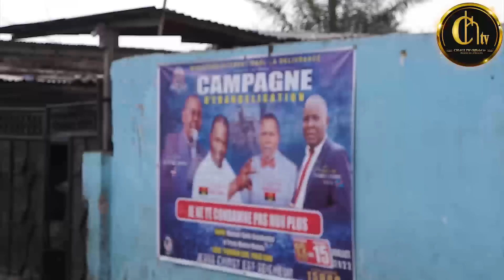💯% CHAUSSEE KIKWIT_EVOLUTION TRAVAUX NA DIRECTION _SOUCI_SAMSON _AMBA MAWANGA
Vous aurez diverses émissions dans cette chaîne et cela dans tout les domaines possible.